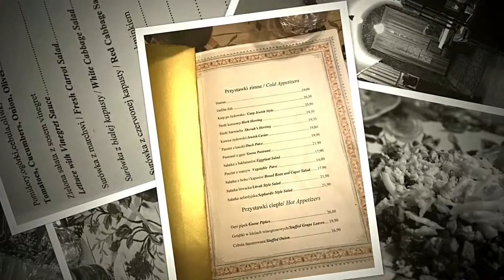Klezmer-Hois, Krakow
I wasn't sure what to expect when we went for dinner at Klezmer-Hois, a restaurant serving traditional kosher Jewish food located a short walk from our hotel in Krakow.
Situated in the heart of Krakow"s former Jewish district Klezmer-Hois serves traditional Jewish food in a unique setting. The dining room is very traditionally decorated (pre-war era). There are traditional Jewish concerts every evening at eight whilst you dine which adds to the experience.
Definitely worth a visit if you are curious about Jewish food, but be warned it's a little loud for conversation when the concert is playing.